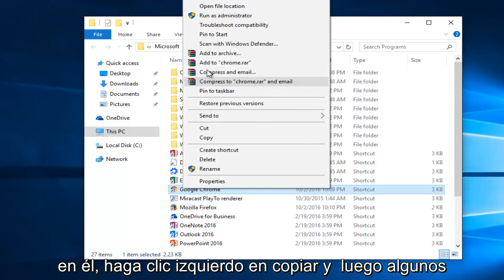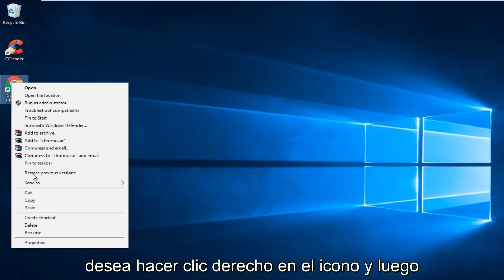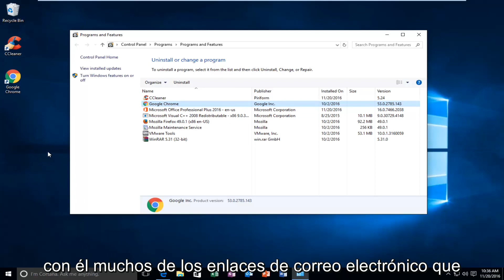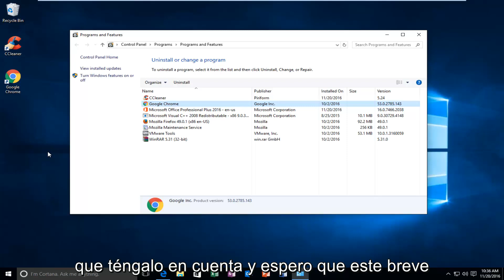Solución al Error 0xc0000005 en Google Chrome 0xc0000005 Windows 10/11 [Tutorial]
En este tutorial, les mostraré cómo, con suerte, corregir el error 0xc0000005 de Google Chrome si Google Chrome no se abre o no tiene problemas.

La aplicación no se inicializó correctamente (0xc0000005). Haga clic en Aceptar para finalizar la aplicación.

Como Reparar el Error de Actualizacion 0xc0000005 en Windows 10 y Windows 11. Cuando intenta instalar actualizaciones de Windows, obtendrá el siguiente error: Codigo de Error 0xc0000005. Esta metodo lo ayudara a resolverlo.